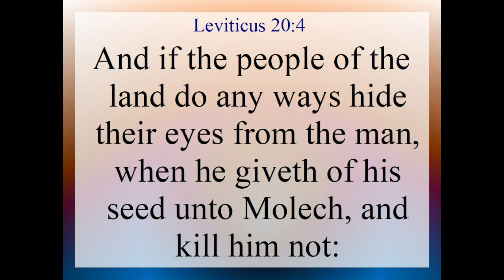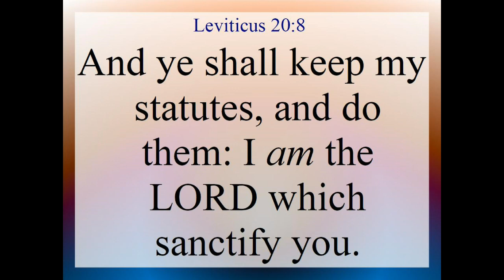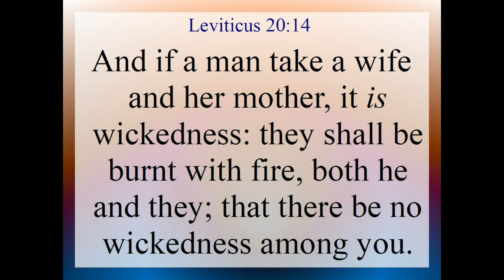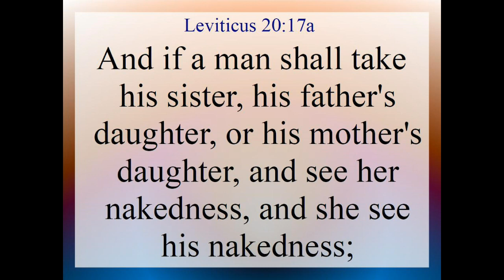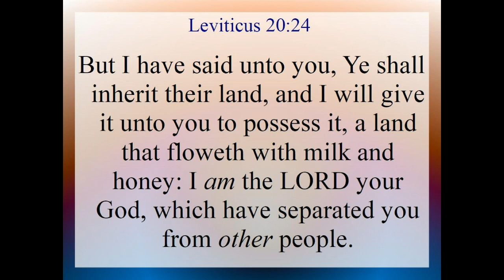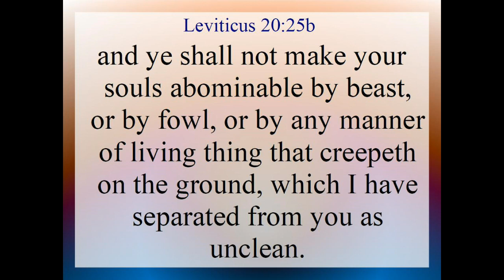Leviticus 20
Leviticus 20. Text and Audio is from the King James Version of the Holy Bible.